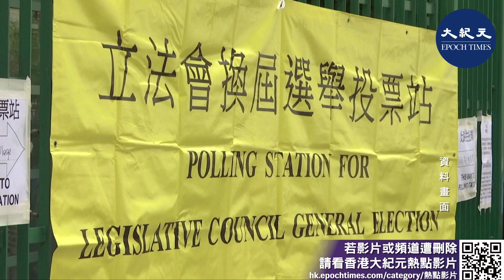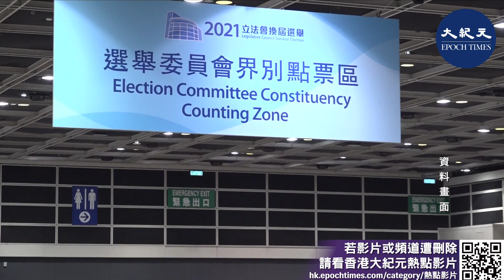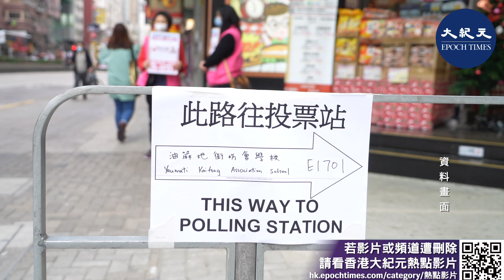洛僑民：香港建制派大勝的立法會或現內鬨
洛杉磯香港論壇（HKFLA）發言人林先生表示，北京政府大幅度的改變了這次的選舉規則，開放讓居住在大陸的港人「地區直選」投票；但此次立法會選舉投票率僅過三成，甚至低於港英時期的投票率，很能說明香港人對選舉的不信任。他說：「這不僅是對立法會、對新制度投下的不信任票，也可以看出，親中者最多就是三成。」